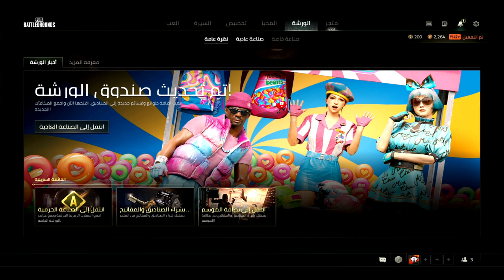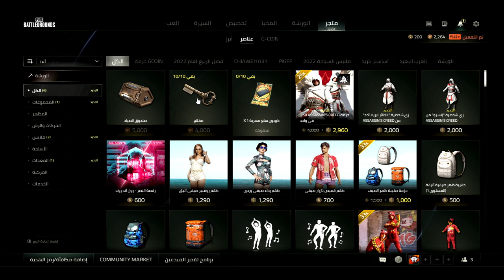شرح خاصية الورشة في لعبة ببجي ستيم